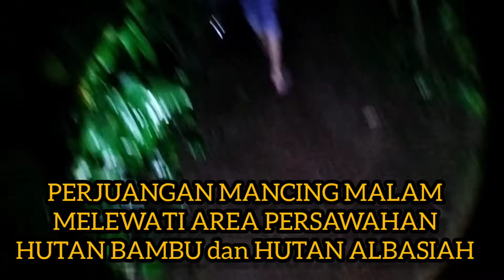perjuangan mancing malam melewati pesawahan, hutan bambu dan hutan albasiah disertai hujan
perjuangan mancing malam melewati pesawahan, hutan bambu angker dan hutan albasiah disertai hujan